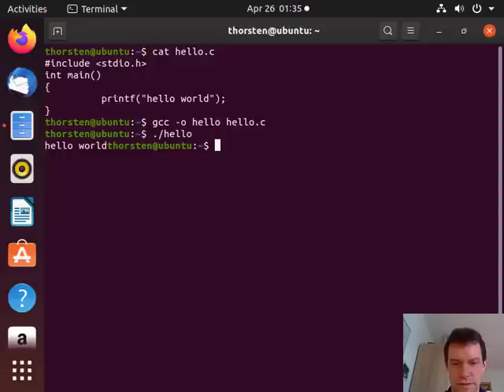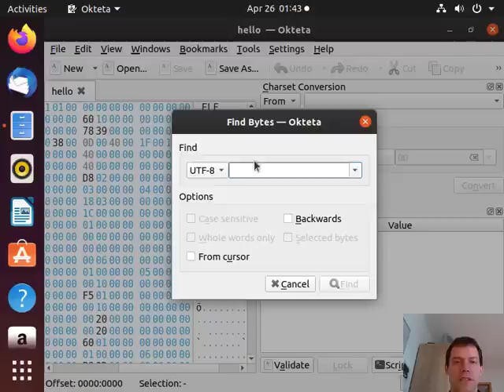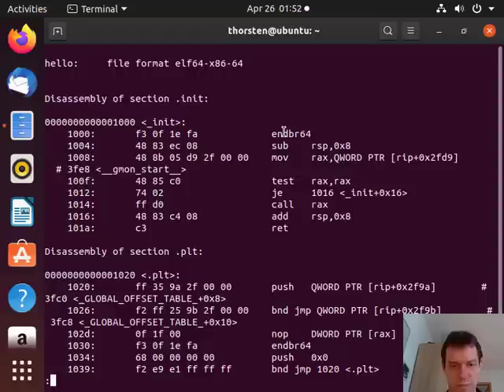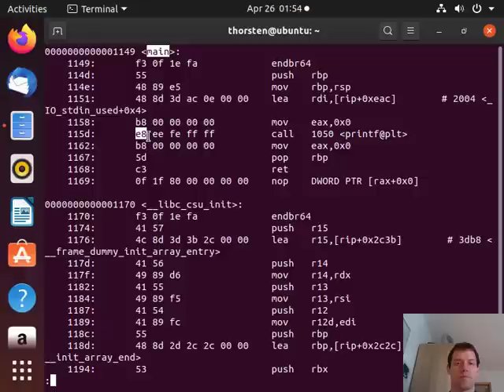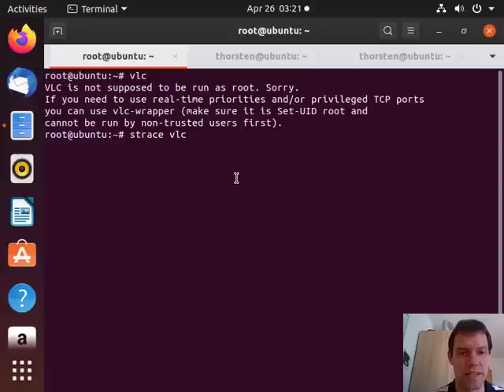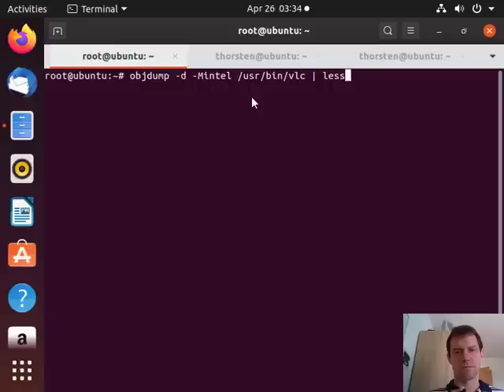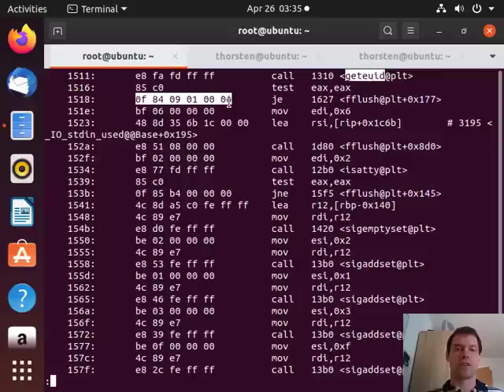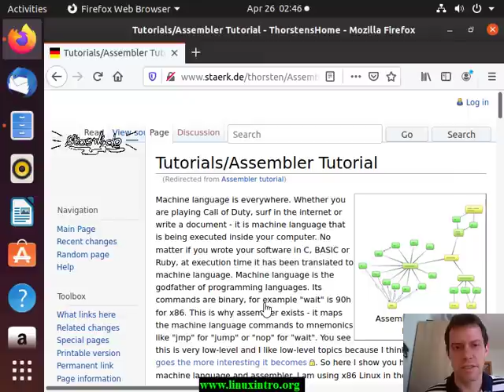Jedes Programm hacken mit Assembler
🧠 Wie funktioniert Assembler, Maschinensprache und ein Prozessor?

Hast du dich schon einmal gefragt, wie Assembler und Maschinensprache wirklich funktionieren – und wie du ein Programm verändern kannst, ohne den Source Code zu haben?
In diesem Video zeige ich dir Schritt für Schritt, wie du direkt mit Maschinencode arbeitest, Programme im Hex-Editor bearbeitest und dadurch ihr Verhalten änderst.

Ich nutze dafür Linux, aber die Konzepte funktionieren genauso auf Windows, macOS oder Raspberry Pi.
Perfekt, wenn du verstehen willst, wie dein Prozessor denkt und wie aus Code echte Instruktionen werden.

🧩 Was du lernst:

Wie Assembler in Maschinencode übersetzt wird

Wie ein Prozessor Befehle tatsächlich ausführt

Wie du Binaries ohne Source Code analysierst und veränderst

Neue Debugging- und Reverse-Engineering-Techniken

Effizienteres Arbeiten mit kompilierten Programmen

💡 Video-Inhalt:

00:00 Introduction
00:30 Hello World – gcc, cat, Okteta
02:12 Delete the Output – objdump
04:24 Editing VLC
07:33 Outro